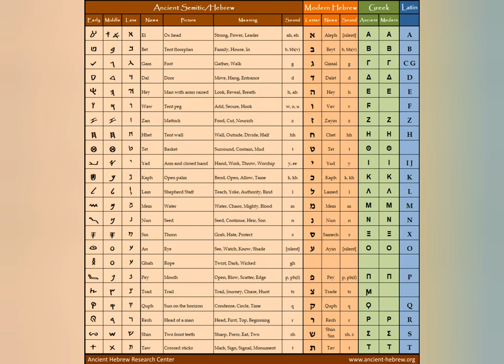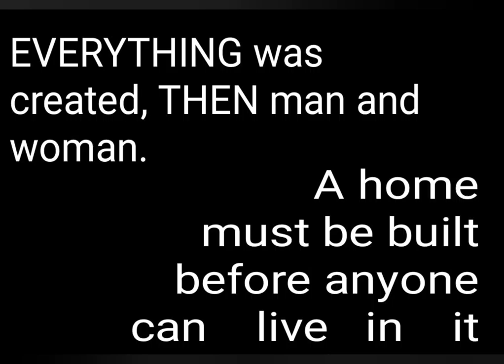Created, Designed or Evolved?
Created by YHVH?
Designed by some other intelligence?
Evolved over time, acquiring needs?
Put on the WHOLE ARMOR of GOD.
Ephesians 6:10-20/KJV